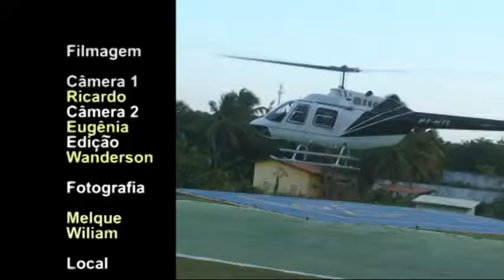Premier Filmagem- Clip Mara e Pedro.mpg